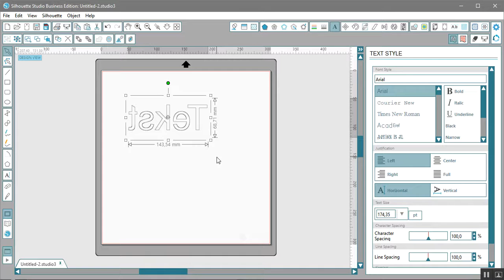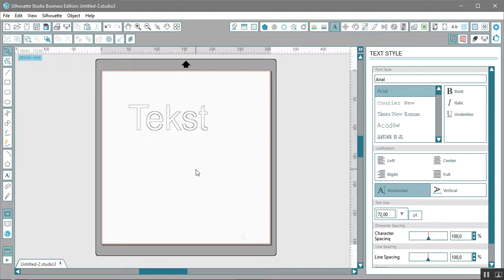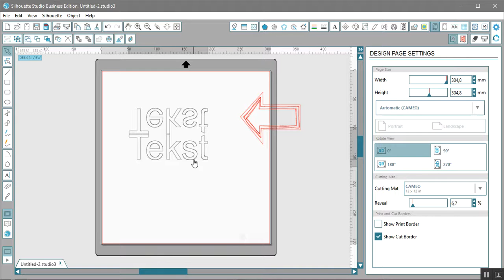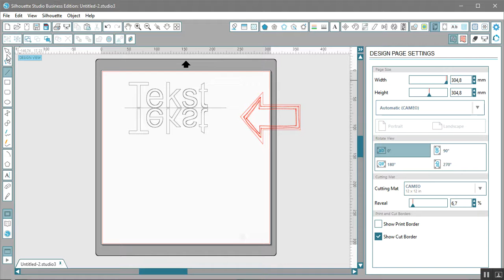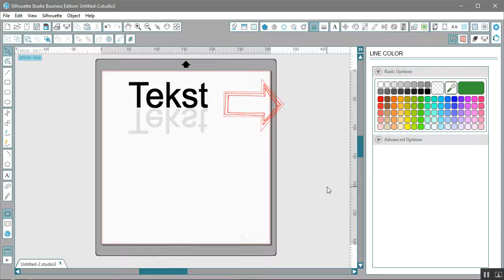74 Speilvende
Når du skal kutte HTV til tekstiltrykk må du speile designen. Men du kan bruke denne funksjonen til mye mer.